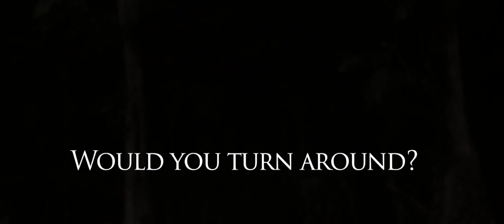Ayala Museum's Diorama VR Teaser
In celebration of Jose Rizal's 156th birth anniversary we have just launched the first fully immersive virtual reality experience of Philippine history.

Re-live the last moments of Jose Rizal through three different perspectives in a special film shot in 360 degrees.

Experience the future of history

Ayala Museum Diorama VR now on show at the 2F Diorama Gallery

Produced by
Ayala Foundation, Inc.
I AM Cardboard PH

Supported by
Power Mac Center
Manila Water

Ambeth R. Ocampo